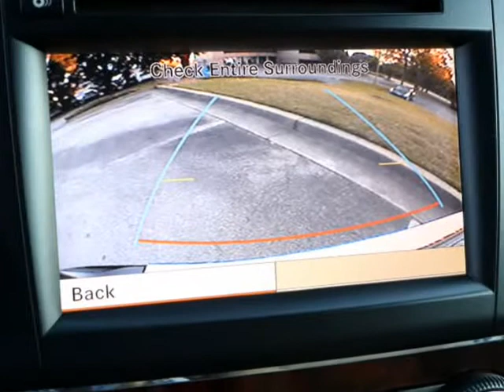2012 Mercedes-Benz GL-Class 350 BLUETEC (Duluth, Georgia)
Carma Automotive Group
4189 Abbotts Bridge Rd
Duluth